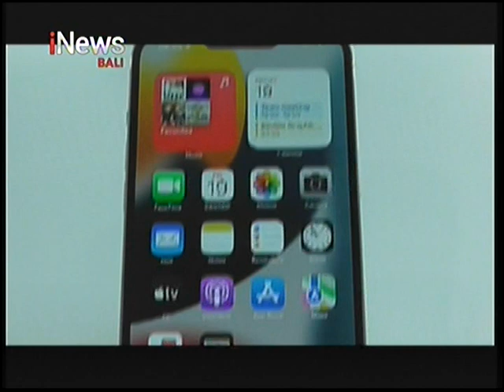Manjakan Penggemar, eWorld Resmi Perkenalkan Iphone 13 Series, iNews Bali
iNEWS Bali 23 November 2021, Manjakan Penggemar, eWorld Resmi Perkenalkan Iphone 13 Series